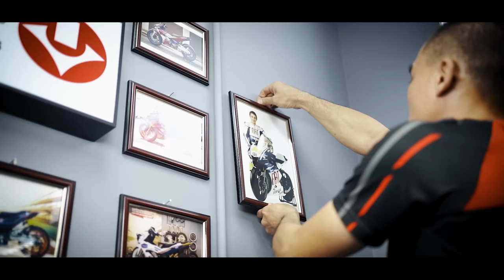ROSSI 46 FIAT YAMAHA Rebuild Y15ZR Convert Y16ZR ft. Swing Arm R1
Thank you so much to those of you who have checked out our YouTube channel and keep supporting us ❤